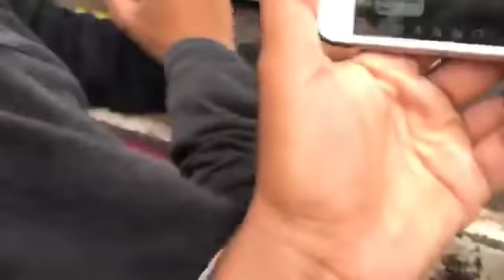เมื้อรถหนัง ไอเอสกลายเป็นรถแห่ มาดูสิว่าดังดีแค่ใหน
:::::x::::: :::::x::::: 🔸กดติดตามเพื่อรับความบันเทิงก่อนใคร🔸 🔸กดรูปกระดิ่งเพื่อรับการแจ้งเตือนคลิปใหม่🔸 🔸กดตัว i มุมขวาบน เพื่อรับชมคลิปแนะนำ ขอบคุณที่มาคลิบ โยธิน ชินวงสากุล